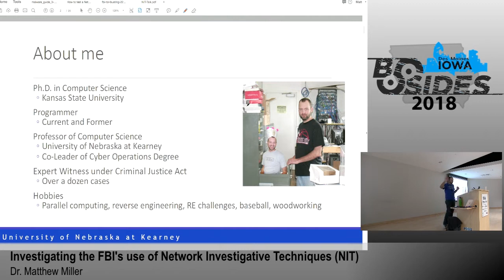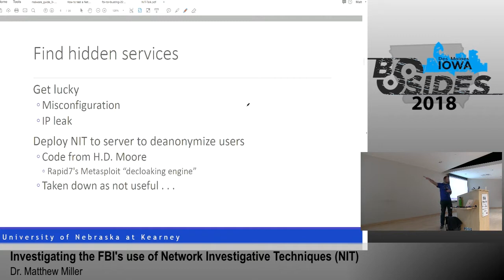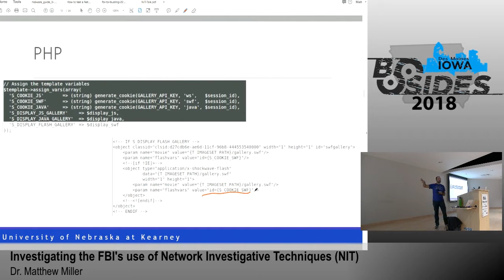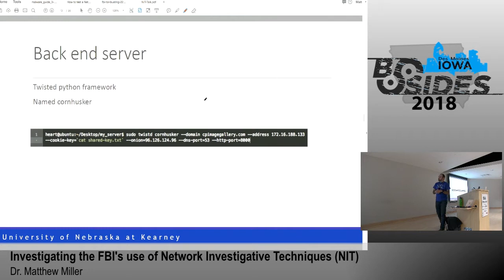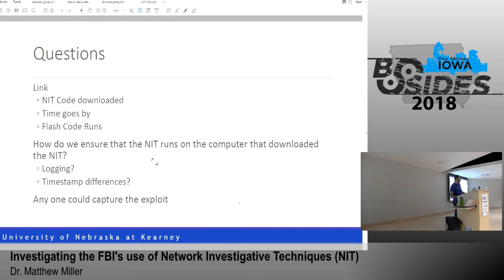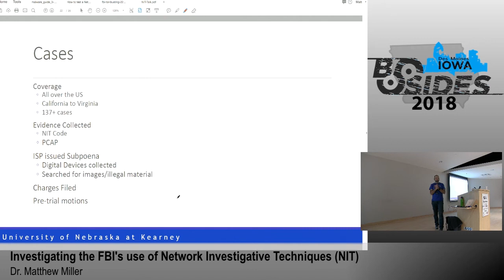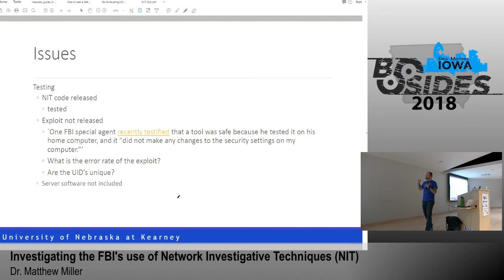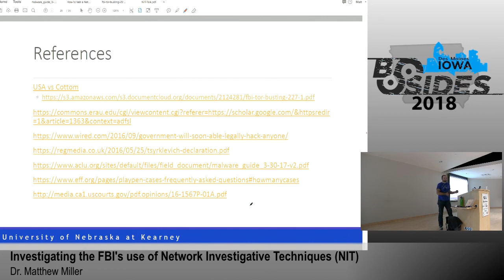BSides Iowa 2018: " Investigating the FBI’s use of Network Investigative Techniques (NIT)"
Speaker: Dr. Matthew Miller

Network Investigative Techniques are used to investigate cyber criminal activities. These techniques have been used to unmask users of TOR whom are downloading illegal content from the Tor network. This talk will discuss such techniques, discuss ethical and legal issues and describe a methodology to test and verify such techniques.